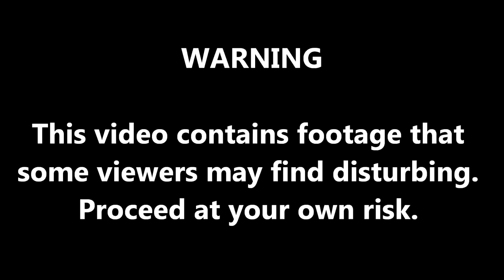THE MOST INTENSE GAME ON ROBLOX!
I HAVE RETURNED EARLIER THEN EXPECTED! Roblox a game of cringe and stupidity comes back to my channel in a game that actually was pretty intense. It was Natural Disaster Survival. This game contains a lot of different nautral disasters or disasters the person whom made the game wished upon RainzGaming and I. Rainz? Haven't heard of him before. He was a good youtube buddy of mine back in the start. He decided to join us aboard. However I hate doing roblox videos and I am not becoming Ethan Gamer (no hate if y'all like him) but I ain't turning the channel into a roblox channel. I mean im 17 pretty much. Also, there has been some shit going about from someone who thinks im an ODer on Roblox. Let me just say that ODers are fine, they go from roblox love to making a tinder profile. Yeah nobody likes that, but I mean its a game. Live with it.